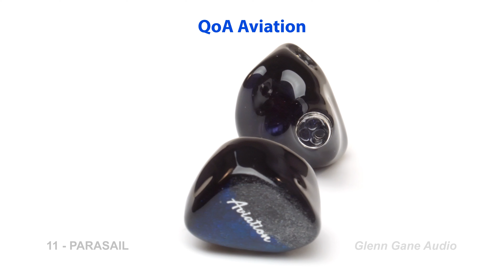Moondrop Aria vs QoA Aviation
Sound demo -  IEM comparison Moondrop Aria vs QoA Aviation

0:00 Intro + Rap Beat: Boom Bap
0:57 Upbeat Dance Funk: Ritmo
2:01 Electronic dance: Deep
3:14 Funk Retro Upbeat: Sax Beat
4:35 Electronic + vocal: Howling
5:57 Acoustic + vocal: Dream A Dream
6:50 Jazz: Good Vibrations
7:56 Jazz: Trading Samba
9:28 Ethno: Middle Eastern
11:31 Indie Rock: Crashing Cars
12:29 Melodic Rock: Parasail

How to compare:
1. Launch (or download and run) any decent equalizer with at least 30 bands
2. Use this equalizer so that you can hear the sound of one of these paired elements the way you are used to.
3. Then you will be able to hear how another pair would sound to you